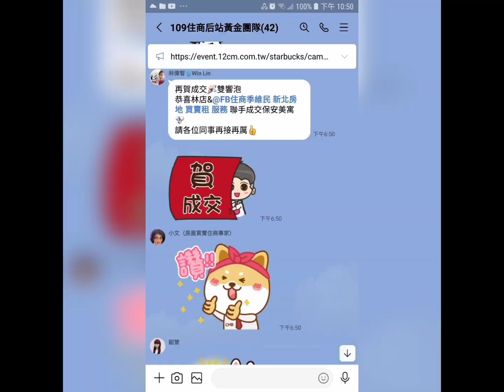住商樹林區後站店【成交1168萬】【店住辦】龜山區 宏慶街5☆號【1樓/5樓】【1廳1衛1陽台】【門前車位】您有房屋想要賣嗎？【歡迎委託】0921-160-849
☆【成交1168萬】【店住辦】桃園市 龜山區 宏慶街5☆號【公寓1樓/5樓】【open1衛1陽台】【門前停車】

1.【權狀24.09坪】   【主建物22.31坪】
2.【1樓/5樓】           【地坪7.87坪】
3.【open1衛1陽台】【附屬1.77坪】
4.【公寓】                 【公設0坪】
5.【74年完工】         【店住辦】
6.【門前車位】
7.  三多國小   迴龍國中   龍華大學
8.  三龍公園   四維路市場
9.  樹林火車站   迴龍捷運站

【Line 連結】

【臉書  季維民】

☆【YouTube 房地產】

☆【Instagram 房地產】

☆【Thread 房地產】

☆【Pixnet 房地產】

☆【591 房地產】

☆【5168 房地產】

☆【Messenger 房地產】

  84年 不動產證照
109年 不動產證照
101年 證券商 高級務員證照
100年 證券商 業務員證照
100年 股務人員證照
  99年 金融市場證照

immovables【不動產】
Landlord【房東】
hight-rise block
Larg building
Huge building
Mansion【大廈】【豪宅】
flat【公寓】
personalty 【動產】

樹林區電梯
樹林區華廈
出租房屋
房屋租賃
房地產
不動產
地價稅
建築線
土地增值稅
重購退稅
履約保證
建經公司
代書
地政士
貸款
利息
建築經理公司
銀行利率
建築師
建築物
住宅
厝
農地
建地
工業用地
線上賞屋
樹林區房仲
樹林區仲介
樹林樹林區房仲
樹林區仲介
樹林房地產
樹林區不動產
樹林不動產
樹林區房屋
樹林房屋
樹林區土地
樹林土地
樹林賣房
樹林區賣房
樹林賣屋
樹林區賣屋
樹林賣房屋
樹林區賣房屋
樹林買房
樹林區買房
樹林買樹林區房屋出租
樹林賣房
樹林區賣房
樹林賣屋
樹林區賣屋
樹林賣房屋
樹林區賣房屋
樹林區買房
樹林買屋
樹林區買屋
樹林買房屋